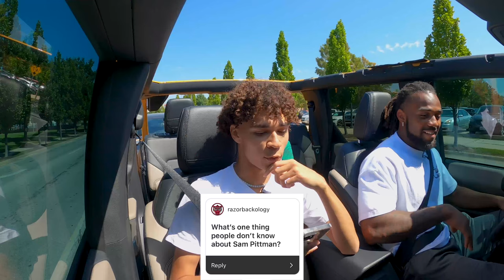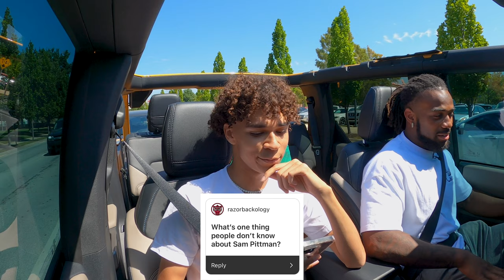Ridin' Around with A.J. Green... Talkin' Razorback RB Room, Highlights, and Record Expectations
Talking with Running Back AJ Green about War Memorial game, Coaches, and more in this Ridin' Around roof off experience

Timestamps-
0:00 Preview / Intro
1:05 Like Cars?
1:40 Season Start
2:07 Yards vs. TD?
3:14 Name?
4:05 Rocket?
5:05 Sam Pittman?
5:32 First TD
5:55 Record Expectations?
6:37 RB Room
7:26 Dan Enos
9:01 Speed?
9:58 Liberty Bowl
11:40 Cam Little
12:08 NFL?